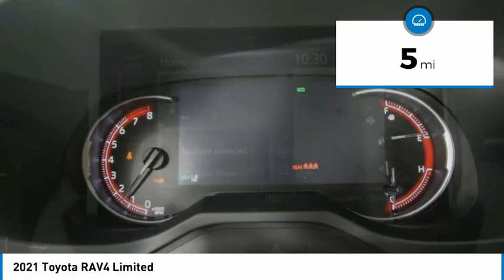2021 Toyota RAV4 NT5287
2021 Toyota RAV4 Limited